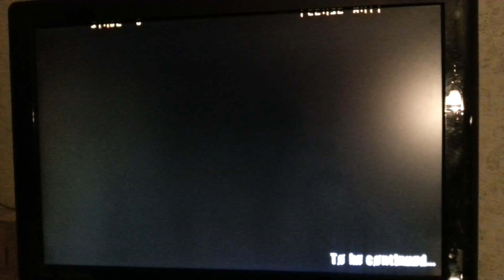GGxrd Revelator: Chipp Episode mode